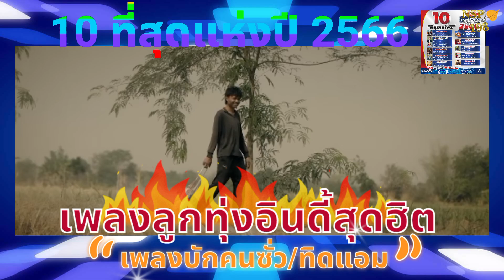10ที่สุดแห่งปี2566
10ที่สุดแห่ปี2566จาลููกทุ่งรักไทย๙๐